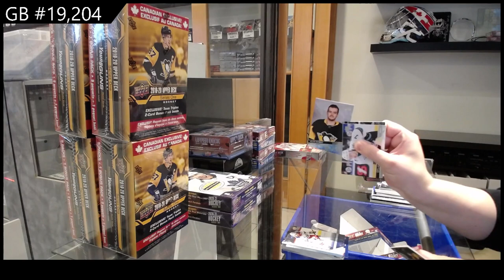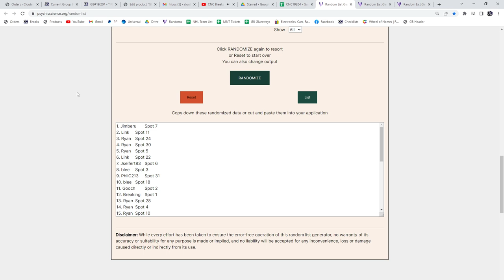20-21 Upper Deck Extended Hockey Retail 2 Box Break - C&C GB #19,204